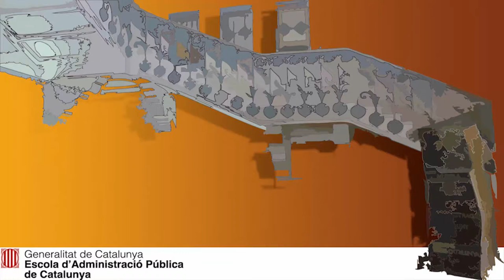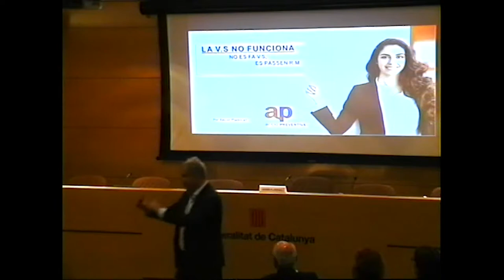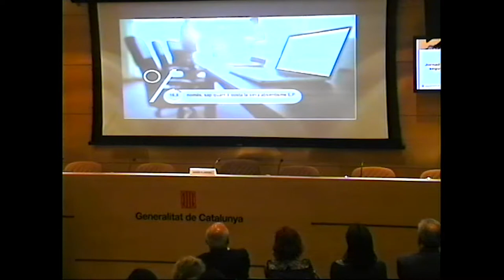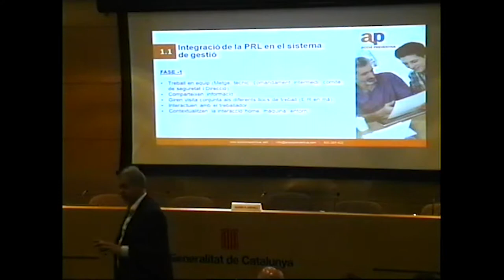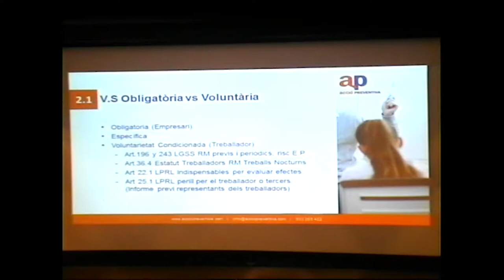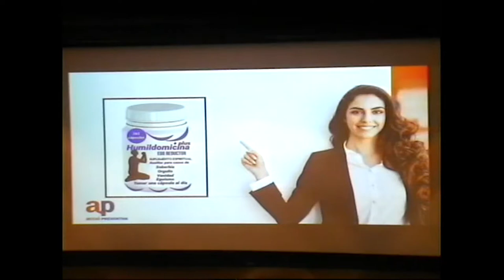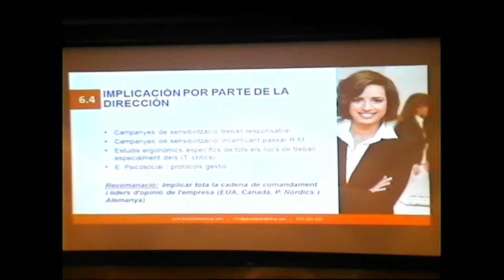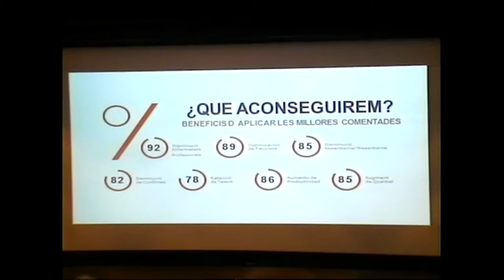Jornada sobre dia mundial de la seguretat i salut en el treball - Xavier Pladevall